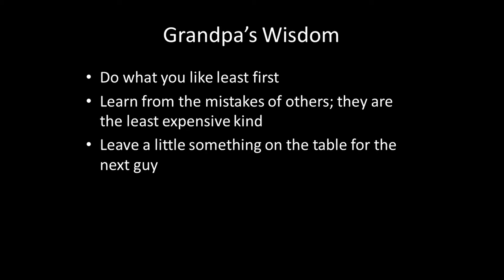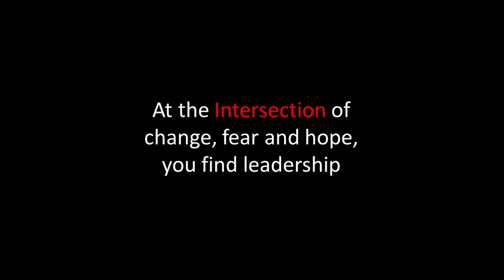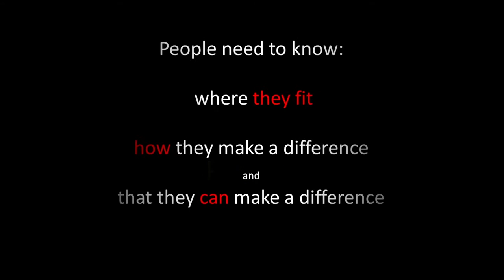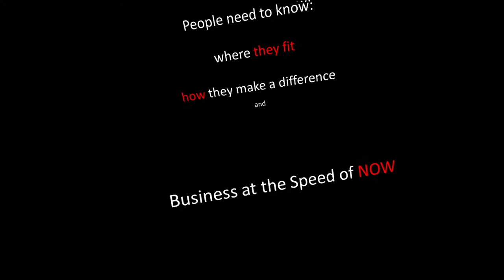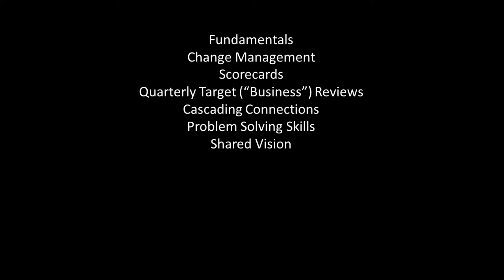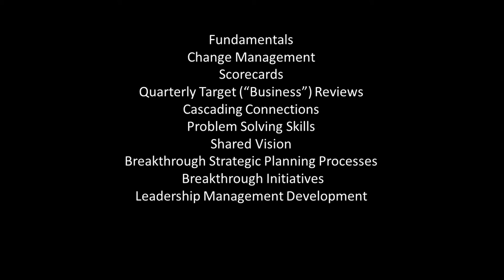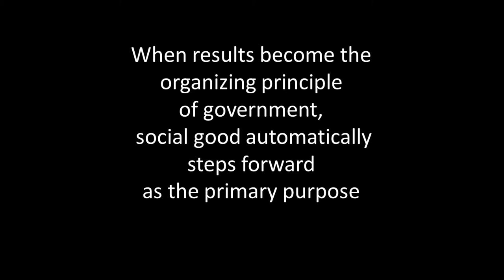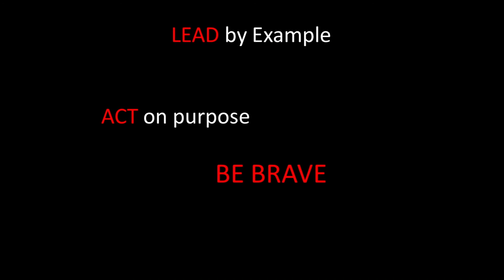GOPAC Seminar: Mark Cleveland Speaker